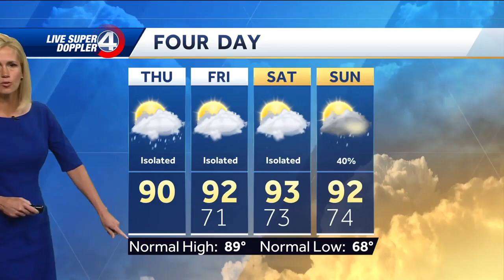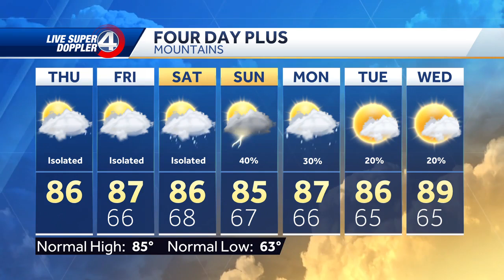Tracking Rain Thursday